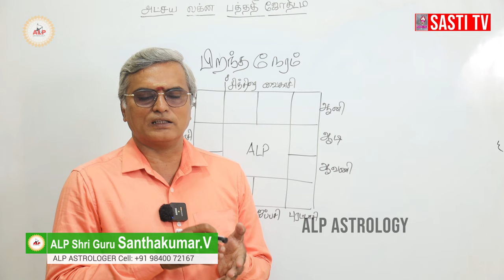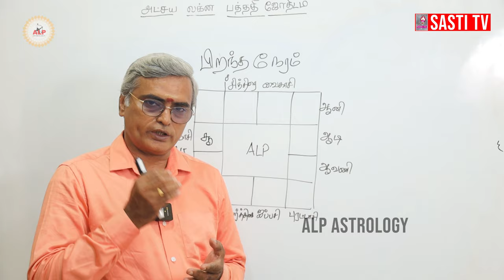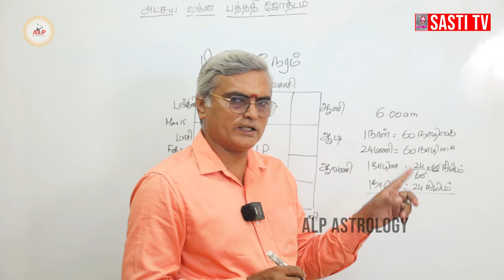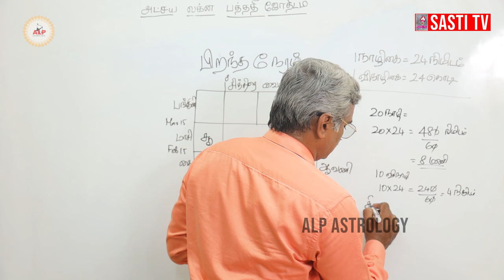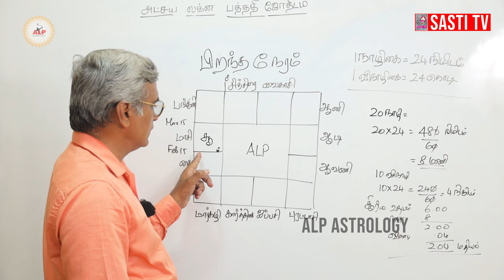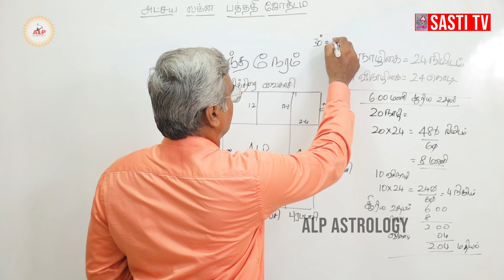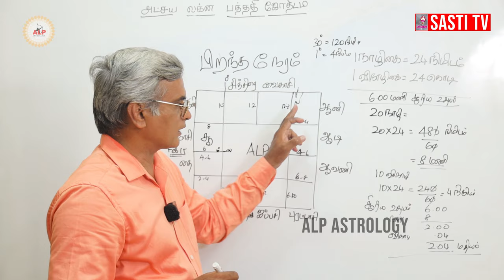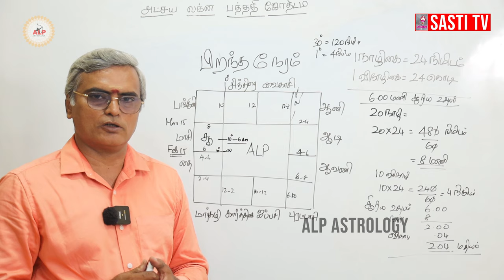நாழிகை விநாழிகை வைத்து பிறந்த நேரம் கணக்கிடுவது எப்படி ? | ALP ASTROLOGY